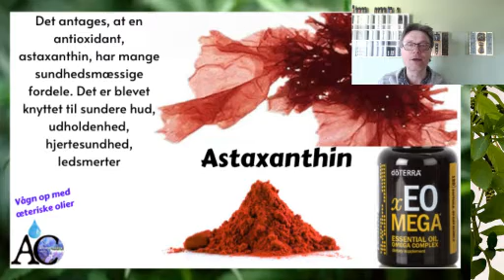xEO Mega® Essential Oil Omega Complex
Hvad er Astaxanthin?

Astaxanthin er en stadig mere populær carotenoid, der hører til underklassen af ​​xanthophyll. Det forekommer naturligt i visse alger og kører farveudvalget fra rødt til lyserødt. Nogle astaxanthin kan også findes i specifikke skaldyrstyper.

Det er faktisk, hvad der forårsager den rødlige farve i hummer, laks, fiskeæg, ørred, krabber og anden skaldyr. Dette stof er også det, der er ansvarlig for den lyserøde farve i funktionerne i flamingo.

Yderligere info om Astaxanthin